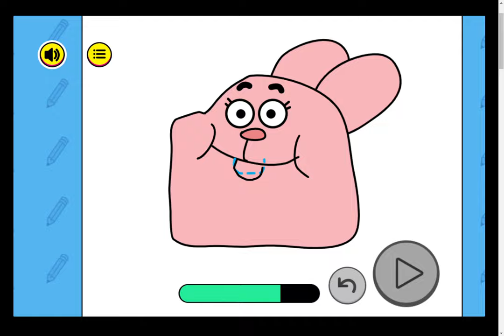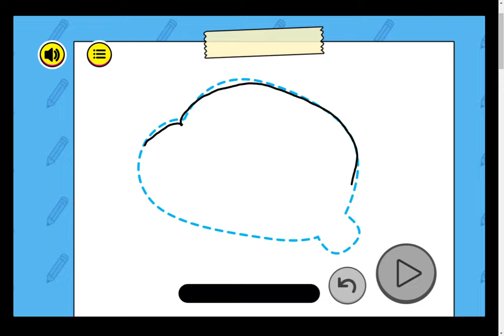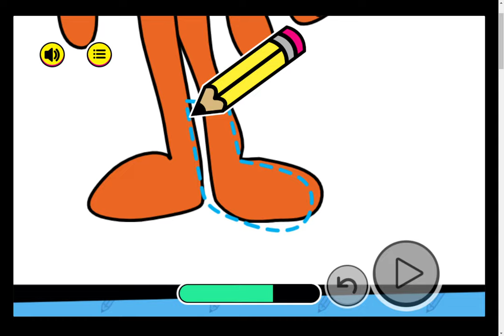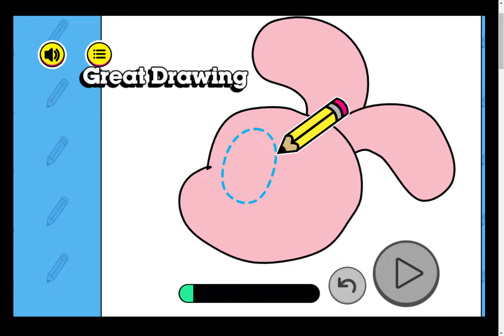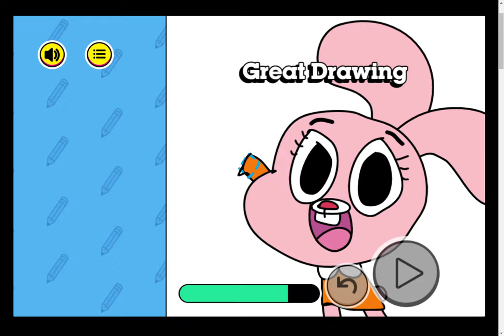How To Draw The Amazing World of Gumball - Doing The Watterson's Family Portrait (CN Games)